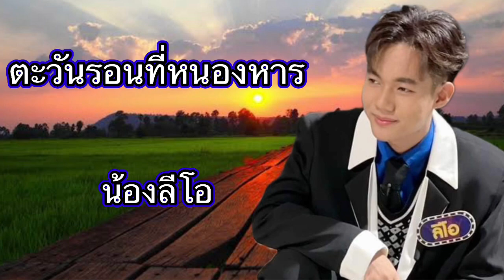ตะวันรอนที่หนองหาร - ลีโอ # อธิป โสดา / ไมค์หมดหนี้